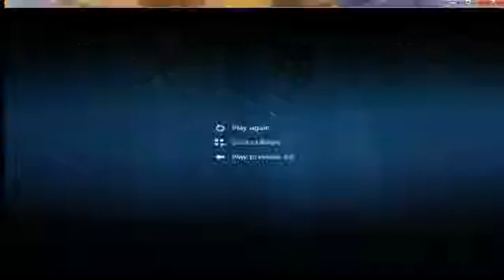06 01 13 noite